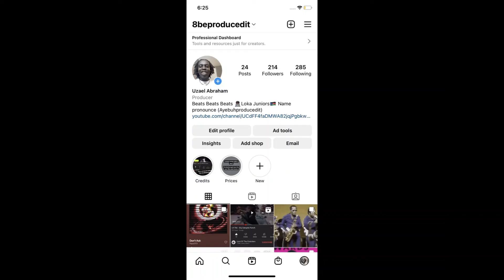RMC Mike x Rio Da Yung OG x Nuk x Detroit x Flint Type Beat-"40 Cal"